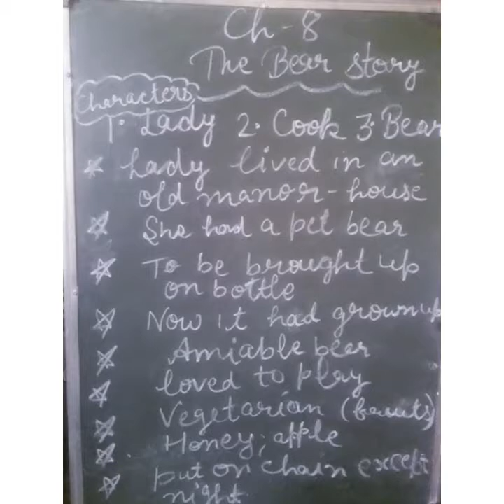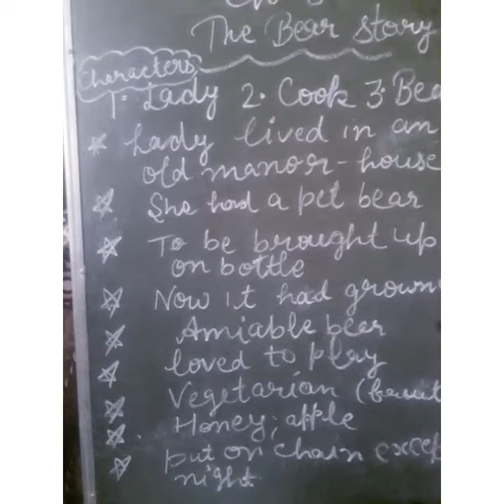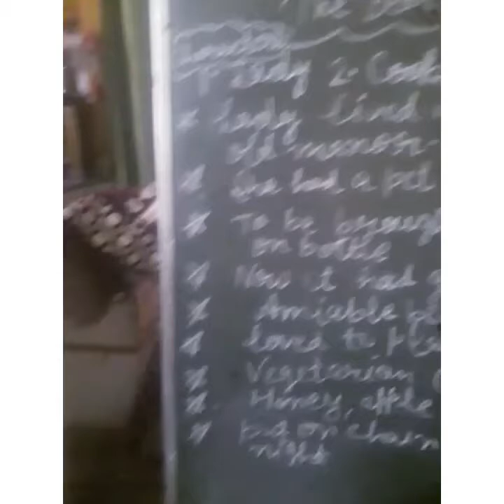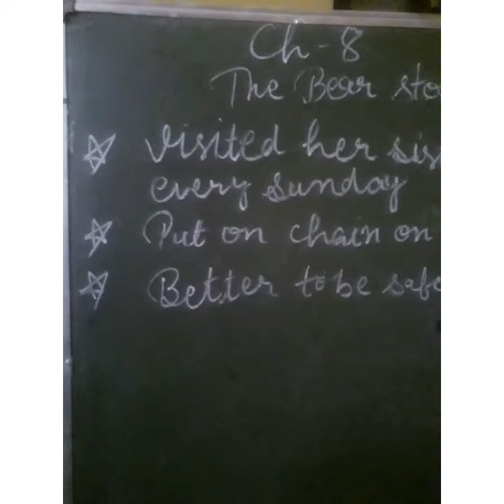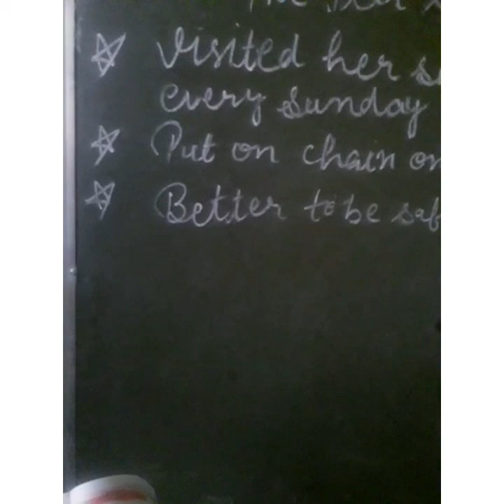class 7th English chapter 8 The Bear story part 1